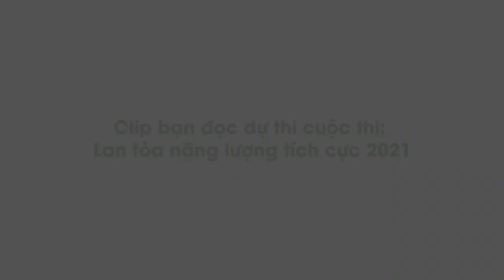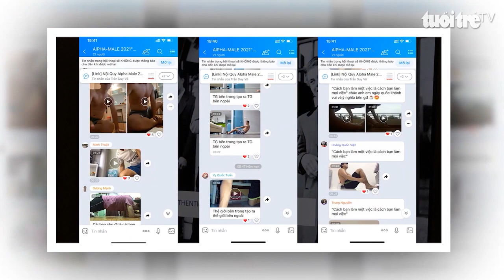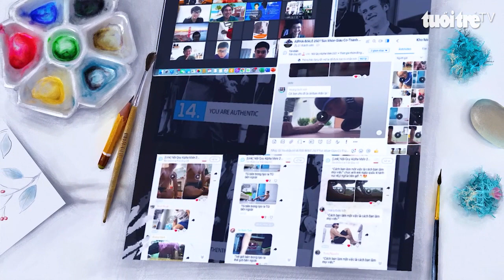Cuộc thi ‘Lan tỏa năng lượng tích cực 2021’: Tìm lại chính mình trong mùa dịch COVID-19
COVID-19 ập tới bất ngờ đã khiến cuộc sống của rất nhiều người bị ảnh hưởng. Nhưng dù không thay đổi được thế giới, chúng ta vẫn có thể thay đổi được thế giới của chính mình.